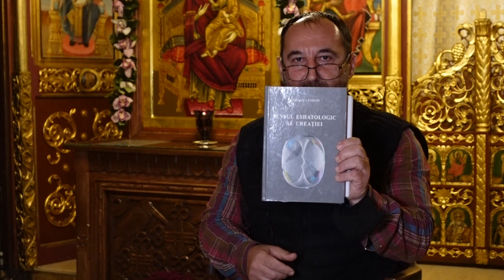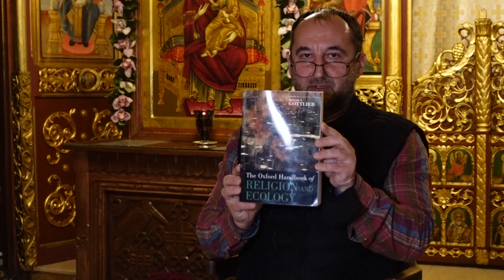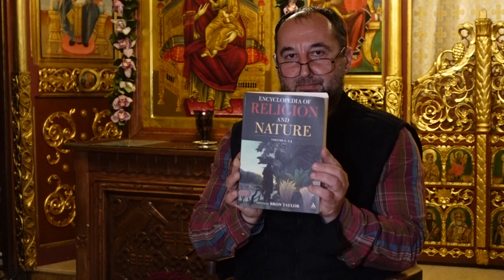Ecologia și etica ecologistă (Cateheză) - Invitat: Dl. Profesor Virgil Alexandru Iordache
Tema completă a Catehezei pe care Domnul Profesor Virgil Alexandru Iordache a susținut-o la Biserica noastră este: "În ce māsurā ecologia poate contribui la o eticā ecologistā."

Cateheza a fost înregistrată fără public în data de 22 octombrie 2021, datorită contextului general generat de pandemie.

Iată câteva note de prezentare a Catehezei, așa cum le-a surprins Domnul Profesor: „Captarea atenției: o scenā din filmul Ostrov cu replica "Sunt oameni și în Franța": lucrul la mântuire și interacțiunea cu nefamiliarul când situația o cere. Comentariile Pārintelui Rafail Noica asupra modelelor de mântuire din film. Modelul intelectual - egumenul, conviețuirea - conlucrarea modelelor. Relația dintre științā modernā sau religie și etici aplicate nu e una de întemeiere deductivā, ci de încadrare (framing) a rezultatelor științei, justificare a normelor etice și împreunā lucrare la rezolvarea unor probleme concrete. Vom intra în problemā printr-un text apārut la editura Doxologia: "Ecologie, moralā și provocārile secolului al XXI-lea". Am aflat despre Tristram Engekhardt Jr la seminarul de eticā aplicatā (profesori Solcan și Socaciu), unde am tradus un fragment din Fundamentele Bioeticii creștine. Filosof catolic convertit convertit la ortodoxie, critic al posibilitāții unor teorii etice seculare asociate domeniul biologic și ecologiei, implicit al abordārii top-down gen UNESCO, simpatizat de libertarieni, dar și criticat atât de ei, cât și de etatiști/globaliști. Sunt aliniat prin convergențā foarte mult cu opiniile și argumentele sale, pe care o sā le contextualizez printr-o cartare a câmpului eticii mediului (de la deontologiști la utilitariști și mai nou eudaimonici) și ecologismului (de la anarhiști ca Alan Carter la totalitariști ecosocialiști) în relație cu ecologia obiectivā (cu derapajul ei postnormal transformist). Pentru probleme de mediu de scāri mari nu poate exista unitate a abordārilor și se justificā abordāri seculare bazate pe diversitate culturalā (tip UE, UNESCO), fundamentate pe cercetarea rolului religiilor, abordāri prin programe de studii religioase (gen NEC, UB - Axinciuc), precum și abordāri prin dialoguri inter-religioase (declarații creștine, islamice, etc) și interconfesionale (ecumenice, Laudato Si, P.E. Bartolomeu, cu literatura secundarā). Relațiile dintre aceste domenii fundamental diferite, cu propriile avantaje și limite, sunt de verificare reciprocā și contrapondere (checks and balances) în configurarea unor soluții niciodatā perfecte la problemele țintā. Instituțiile cu verificāri și contraponderi sunt esențiale pentru societāți și probleme complexe, dar prea costisitoare pentru societāți și probleme simple. Transferul abordārilor seculare, de studii religioase și ecumenice la scāri mai mici, chiar locale, e disfuncțional social, cultural și spiritual, la fel cum e și universalizarea lumeascā a abordārilor bazate pe omogenitate și unitate localā spiritualā și culturalā, care sunt funcționale numai local, unde s-au și dezvoltat. Coerența între abordāri globale, regionale și locale se face prin auto-limitare și smerenie, civilitate urbanā, bunā educație, nu prin teoretizare filosoficā, proiectele de acest fel având numai interes academic de nișā. Nu ne putem aștepta la o imagine complet coerentā deținutā de mintea omului în stare cāzutā asupra creației. Ecologia informeazā cu privire la natura și scārile proceselor din spatele problemelor de mediu, iar științe umaniste și sociale despre procesele în care sunt angrenate comunitāțile religioase și seculare cu diferite grade de complexitate. Contribuția creștinā ortodoxā și raportarea la diferite etici e în termenii acțiunii informate și cu discernāmânt la scāri unde sunt probleme de rezolvat subsumate lucrului la propria mântuire prin sfințirea vieții, cu grijā la nesmintirea semenilor și evitarea instrumentalizārilor politice, și semnalarea lor. Ghidaj general pentru discernāmânt 8n privința mediului: prin ispitirile de pe munte. Ghidaj specific în sec XXI: cele 6 observații din Tristram Engelhardt. Încheiere prin filmul Ostrov: "Trāiește cum poți și fàcât mai puțin rāu" - sfatul lui Anatolie pentru egumenul intelectual. Mesaj final practic: la scarā operaționalā natura e cel mai bine protejatā prin cuplarea argumentelor și stimulentelor la valorile deja existente ale oamenilor, fārā proiecte politice de transformare a lor și perturbarea raționalistā a dinamicilor socio-culturale locale.

De asemenea, notele de prezentare în detaliu pot fi consultate aici